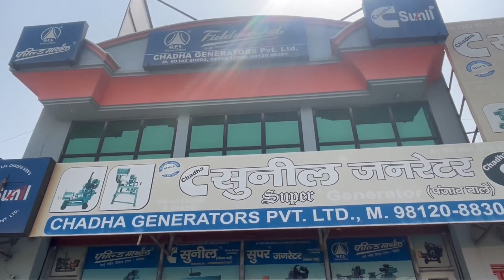15kva Mahindra Three Cylinders With Crompton Greaves Alternator Chadha Generators Pvt Ltd 9034280002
15kva Mahindra Three Cylinders With Crompton Greaves Alternator Chadha Generators Pvt Ltd 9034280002